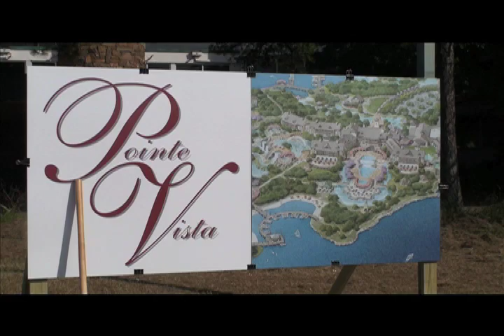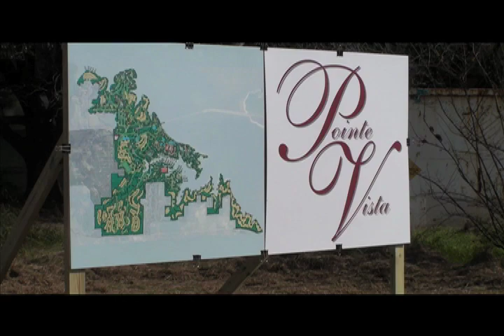Pointe Vista Development at Lake Texoma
Pointe Vista Development begins the first phase of its long-awaited resort development at Lake Texoma. With this development, southern Oklahoma will realize the benefits brought by a more robust job market and take advantage of the region's potential as the premier tourism destination in Oklahoma. The first phase of the development begins December 4, 2009.